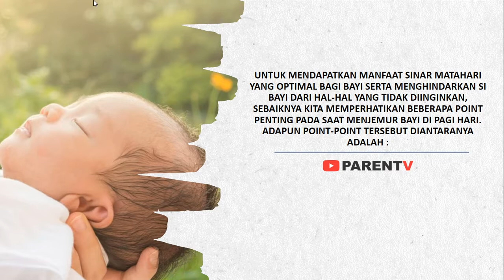11 Cara Menjemur Bayi Baru Lahir Agar Tidak Kuning (Yang Baik Dan Benar)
Bagaimana Cara Menjemur Bayi Baru Lahir Agar Tidak Kuning? Inilah 11 Cara Yang Baik Dan Benar! adalah sebuah video yang akan membantu para ibu untuk mengetahui point point penting saat menjemur bayi baru lahir, akan membawa manfaat bagi bayi, bukan sebaliknya. Silahkan disimak sampai selesai di sini:

Kita tahu bahwa sinar matahari pagi sangatlah baik bagi kesehatan. Hal tersebut juga berlaku bagi bayi-bayi Anda. Setelah dilahirkan, fungsi hatinya belum sempurna dalam proses pengolahan bilirubin. Dimana kadar bilirubin dalam darah si bayi sangat tinggi dan hal inilah yang menyebabkan bayi mengalami suatu proses fisiologis yang menyebabkannya bayi kuning. Untuk mengatasinya, para ahli kesehatan biasanya akan menyarankan cara alami untuk mengatasi hal tersebut, yaitu dengan menjemurnya di bawah matahari pagi.

Sinar matahari pagi telah dipercaya mampu memberikan efek kesehatan alami bagi tubuh. Salah satunya adalah untuk menurunkan kadar bilirubin yang terlalu tinggi yang menjadi penyebab bayi kuning pasca dilahirkan ke dunia. Jadi melakukan penjemuran pada bayi yang baru lahir di pagi hari adalah hal yang snagat penting.